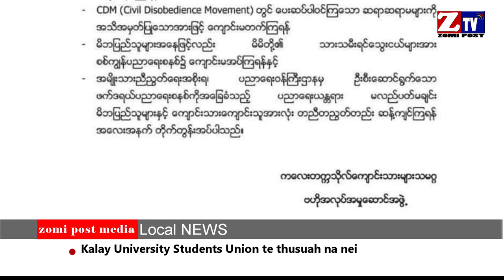ZTV Dally News ll November 1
ZTV Pan nisim thuthang gen khiat na
Kalay University Students Union (KUSU) kipawl naten Sangkah loh ding thusuh na nei

Khalkha khuapi ah Inn nih kangChin State Thantlang khuapi Inn meikang vai tawh kisai American ten SAC te mawh sak

Sourthern Chin State Mindat khuapi lam ah kikap naping

Rakhine State akipan Myanmar gamsung khuapi munpawl khat teng ah Sang ki hong kikta

NLD zum te bomb tawh kido natawh kisai SAC ten koh hih hilo hi ci-in gen

UN ah American Palailui Bill Richardson Myanmar gam hongzin ding